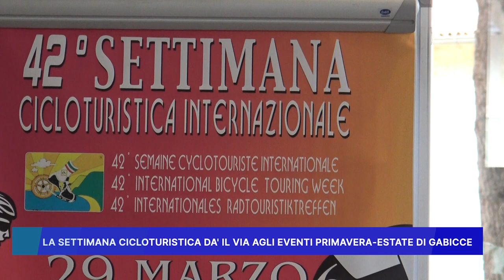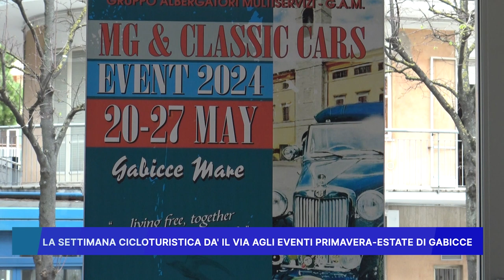LA SETTIMANA CICLOTURISTICA DA IL VIA AGLI EVENTI PRIMAVERA-ESTATE DI GABICCE